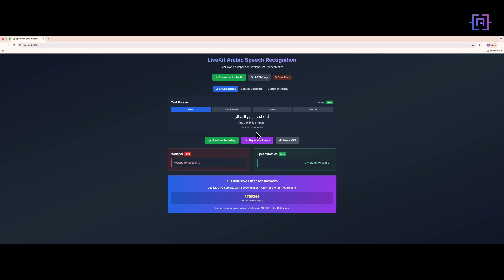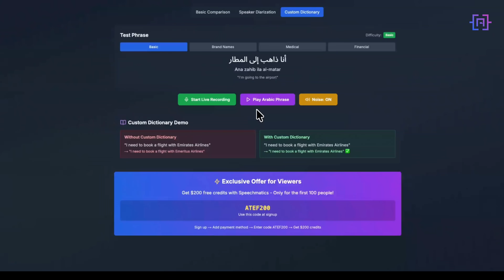Speechmatics vs. Whisper: Which Arabic AI Actually Works? (95% vs 60%)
If you're building Arabic voice agents, you've probably hit the same wall I did: Whisper doesn't work. In this video, I compare Whisper vs Speechmatics for Arabic speech-to-text on LiveKit, and the difference is shocking.

🔥 What You'll Learn:
- Why Whisper fails with Arabic (real examples)
- How Speechmatics delivers 95%+ accuracy for Arabic STT
- Speaker diarization - know WHO is speaking
- Custom dictionary - handle brand names & technical terms
- 55+ languages with production-grade accuracy

🎁 EXCLUSIVE OFFER:
Speechmatics is giving my viewers $200 in FREE credits!
2️⃣ Add a payment card (no charge until you use credits)
4️⃣ Start building!

- Arabic phrase used in demo: أنا ذاهب إلى المطار (I'm going to the airport)

💬 QUESTIONS?
Drop them in the comments! I read every single one and reply to as many as I can.